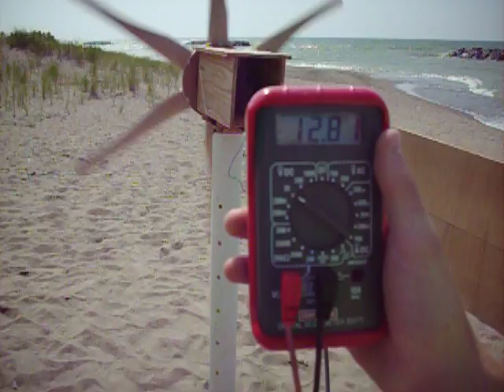Windmill at Presque Isle - part 1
My new 6 bladed treadmill windmill out at Presque Isle State Park.  It is actually spinning quite fast, roughly 400-600 rpm.